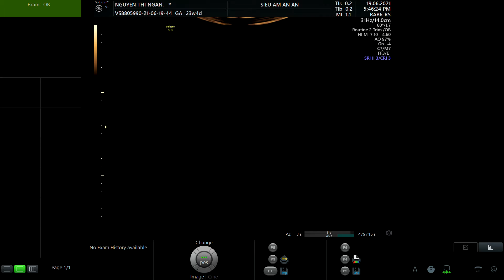NGUYỄN THỊ NGÂN 1994